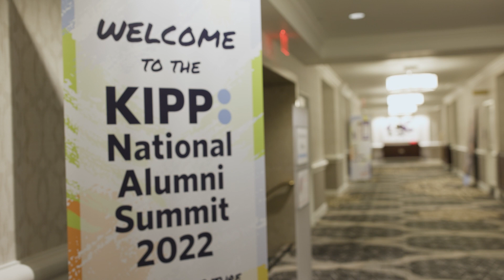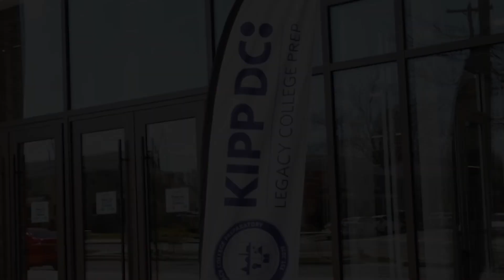Making Our Mark - Jeremy Brooks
Entrepreneur and KIPP DC alum Jeremy Brooks’ mission is to provide his customers with positive energy and good days while creating opportunities for his community. After a traumatic event, Jeremy chose to follow his passion full-time, and now, his company Good Day Scents is giving something back to the world through home goods and candles.